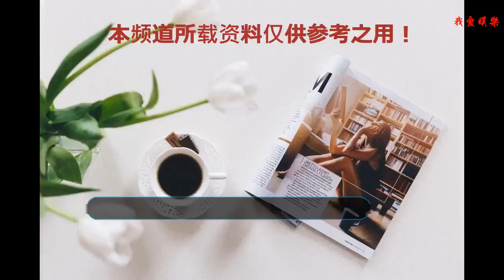吳磊的腰，馬天宇的唇，王凱的手都是極品，網友：但還是輸給了他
高人氣的男明星除了長得帥之外，氣質也是非常重要的，他們的魅力是多方面，可能只是身體上的一個部位，就會是他讓人覺得很“蘇”的原因。在粉絲的眼里，偶像的優點就像是極品一樣的存在。
    吳磊像大家展示了什么叫做童星成長的正確打開方式，從小時候可愛稚嫩到現在的帥氣大男孩，吳磊越來越像漫畫走出來的一樣，吳磊的腰真的讓不少女孩看了都要流淚，是沒有一絲贅肉，還有好看曲線的小蠻腰。
    馬天宇的嘴唇因為有著彎彎向上的天然弧度，可以被稱為“微笑唇”。嘴唇厚度剛剛好，嘴唇的形狀也好看，給他整個人增添了溫柔的暖男氣質。
    男生的手長的好看真的很加分，王凱的手，手指修長、纖細、白凈，都可以兼職做手模了，粉絲們更是笑稱王凱的手這么好看，應該去給它上個保險。
    “老干部”霍建華的美顏無敵，五官已經非常精致了，結果睫毛還又濃密又纖長，簡直是不給女生活路啊，不得不說太羨慕林心如了！
    吳磊的腰，馬天宇的唇，王凱的手都是極品，但有的網友說還是輸給了男神胡歌，胡歌的這個特點比較特殊，那就是他的腿毛比一般男生都要濃密，雖然這個優點有點不容易發現，但喜歡胡歌的人就會覺得這樣更加有男人味了。